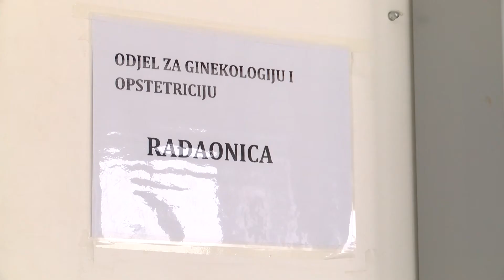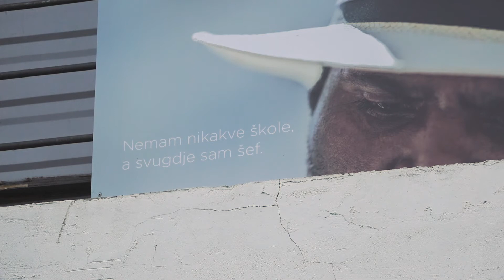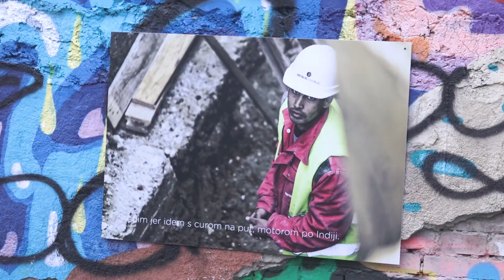Televizija Zapad - Podnevne Vijesti - 24.05.2021.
0:00 - NAJAVA VIJESTI

0:42 - PETI KRUG CIJEPLJENJA U ZAGREBAČKOJ ŽUPANIJI
Županija osigurala 11.400 doza cjepiva

2:38 - NOVI POROĐAJNI STOL ZA OB ZABOK
Donacija županije vrijedna 136 000 kn

4:38 - PRIMOPREDAJA VLASTI U BISTRI
Nakon 26 godina novi načelnik

6:52 - MIHAEL ZMAJLOVIĆ U BRDOVCU
Predizborna kampanja povodom 2. kruga izbora

8:53 - IZLOŽBA “FALI ZIDARA”
Autora Damiana Nenadića i Lore Tomaš